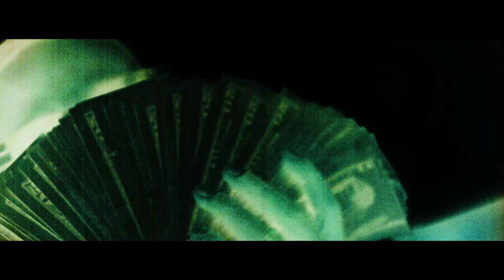FLEX - FAST LIFE (Official Music Video)